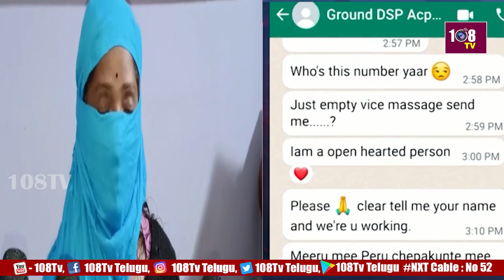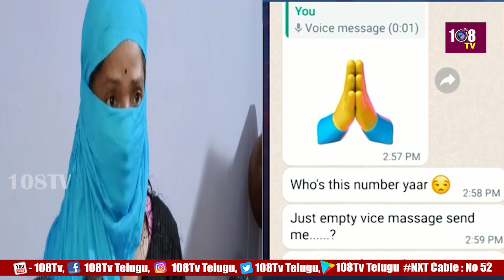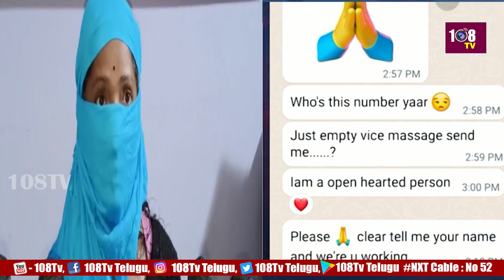చీరలో ఉన్న పోటోలు పంపించు.. మహిళ ఉద్యోగికి పోలీస్ అధికారి వేదింపులు | 108TV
108TV Telugu Live is a 24/7 news channel in Andhra Pradesh and Telangana.